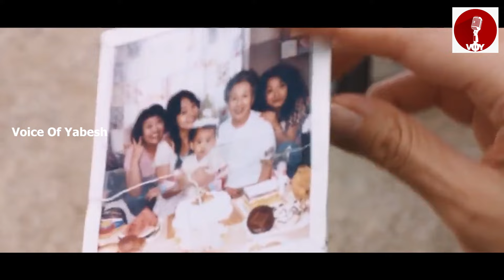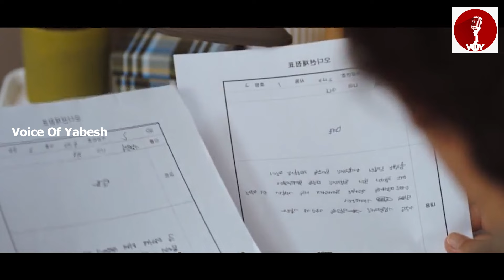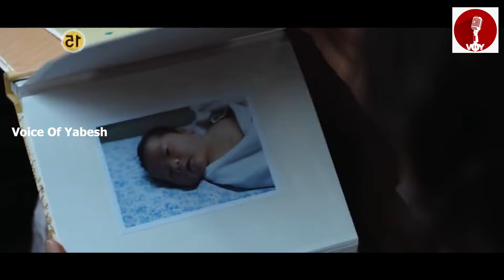கல்நெஞ்சையும் கரையவைக்கும் படம்🥺| Korean drama in Tamil | Voice Of Yabesh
கல்நெஞ்சையும் கரையவைக்கும் படம்🥺| Korean drama in Tamil | Voice Of Yabesh | Dad is back movie review in tamil | kdrama tamil | Dad is back 2016 tamil explanation

intro - 0:00
Explanation - 0:23